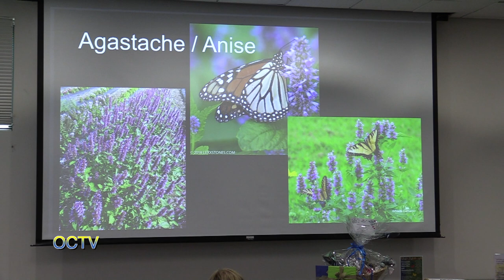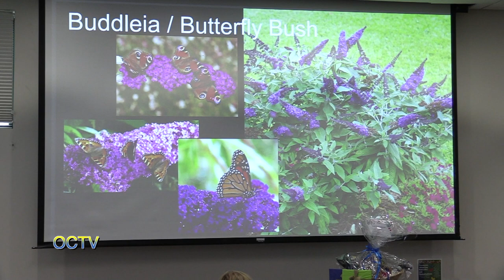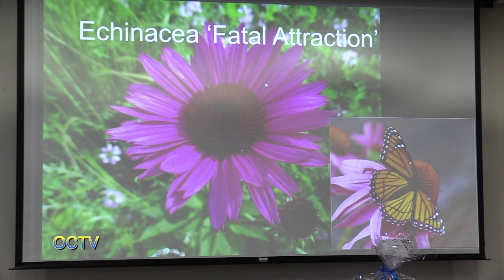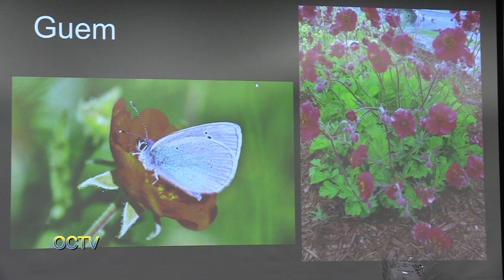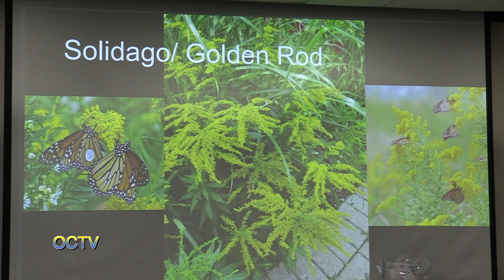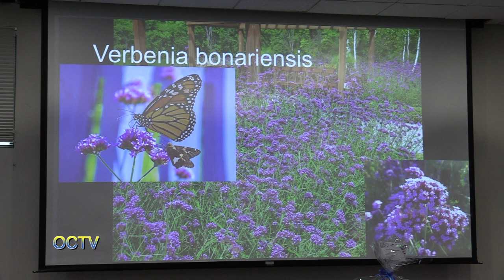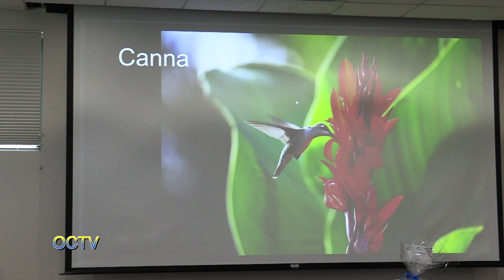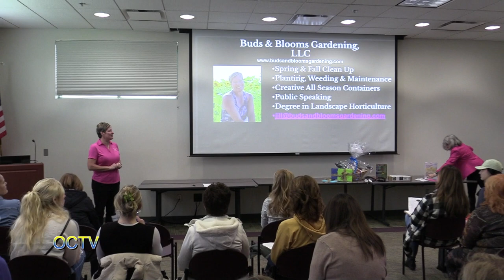Library Moments: Perennials Attracting Butterflies with Buds & Blooms Gardening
In this Library Moment local business owner Jill Brzezinski from Buds & Blooms Gardening has us feeling bouquet about which perennials to plant that will help to attract pollinators to our gardens.